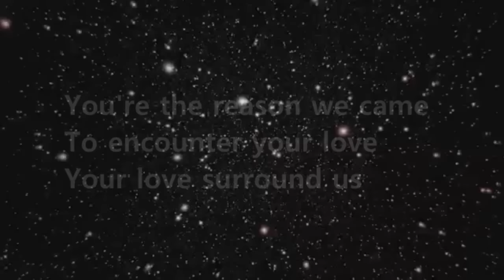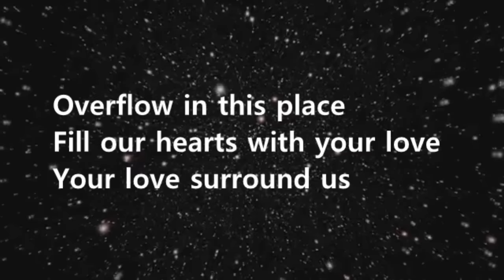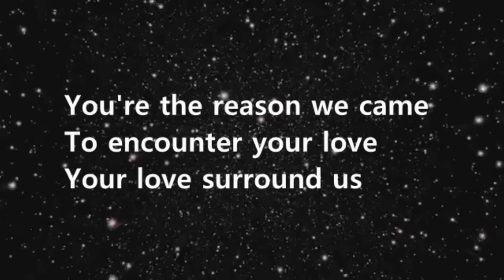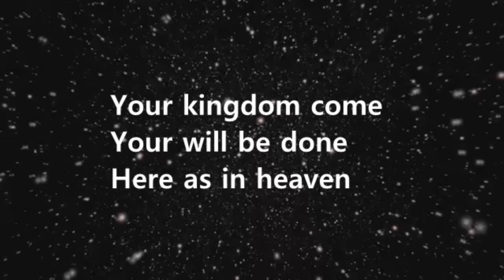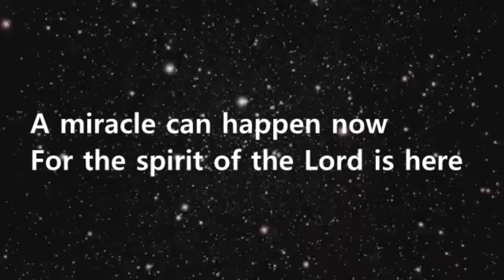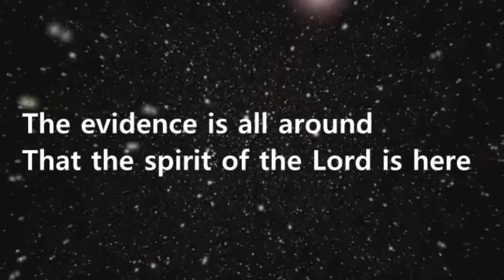Here as in Heaven - Lyric video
Elevation Worship - Here as in Heaven lyric video.